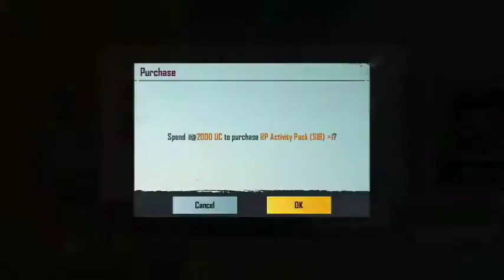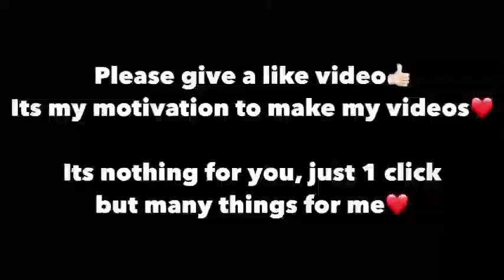Finally NEW SEASON 18 _ RP FULLED 100 MAX _ PUBG Mobile GAMPLAY